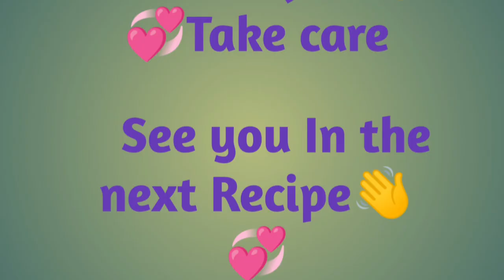Kheer puri recipe 😋👈 || Hoor Syed's Vlogs|| hyderabadi Style Mein 👈👍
Kheer Puri Full recipe 😋 Yummieee 😋 and Tasty 😋👌😋 Hyderabadi Style Mein 👈

Assalamualaikum Friends 💞

  kaise ho aap sb 👌
     Aaj hum banayege KHEER PURI RECIPE jo 12 RABBI U AWWAL ko banaya jata hai tu mai bahut late post kr rhi hun tu ye mera pehla shoot aur first recipe hai jo hm ab post kr rhe hai👈.